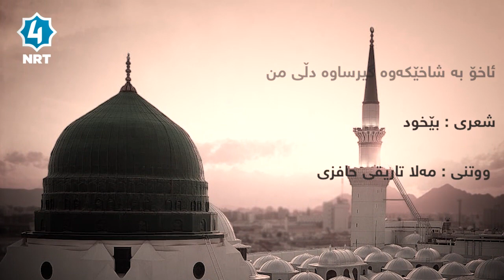سروودی ئایینی - مەلا تارقی حافزی